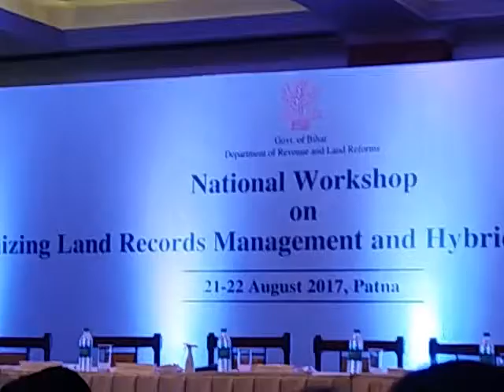Through Aerial Photography Exact Measurement is done :Binod Kumar Jha,DoLR,GoB,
GovernmentOfBihar Aerial Photography is Complete in Bihar but Survey in Two Districts.Binod Kumar Jha,DoLR,GoB, National Workshop on Modernizing Land Records Management & Hybrid Survey/Resurvey,Hotel Maurya,